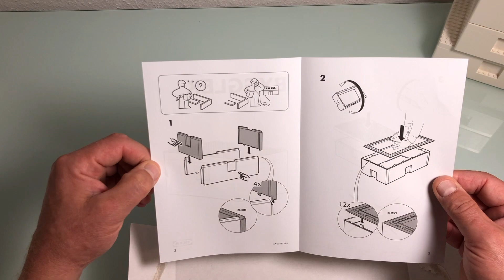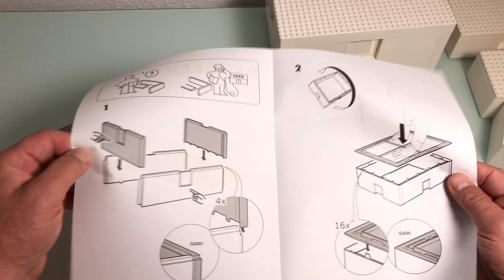Lego Kisten von IKEA - Lego IKEA Bygglek